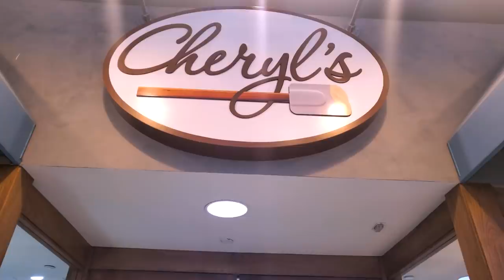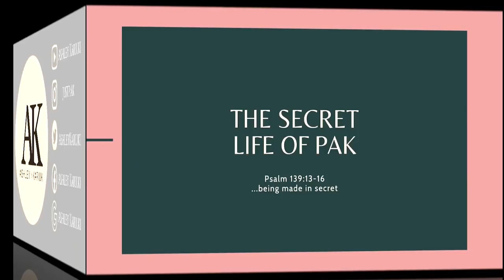travelvlog to Valor Christian College with Rod Parsley 2021 Day 2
Valor Christian College welcomes Pastor Ashley and Evans Kariuki back for Day 2 of VIP Weekend. Travel vlog day 2 with PAK in Columbus, Ohio with Rod Parsley! Today I attended one of my favorite services at ValorChristianCollege! Then I went to Easton Mall to cop some of my fav treats !!

Enjoying the Secret Life Of PAK ? What other vlogs and videos do you want to see?

00:00 Intro
0:29 Chapel Service
4:30 When PAK Travels
6:25 PAK's Travel Kit
7:43 PAK's Support Team
9:22 PAK Ran Over A Gas Pump?
11:06 Easton Town Center
14:08 My husband does my hair ?
15:17 Outro